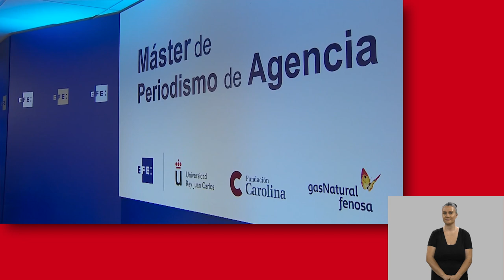Master en Periodismo de Agencia URJC - EFE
Vídeos signados - Master en Periodismo de Agencia URJC - EFE

aulavirtual.urjc.es
cied.urjc.es